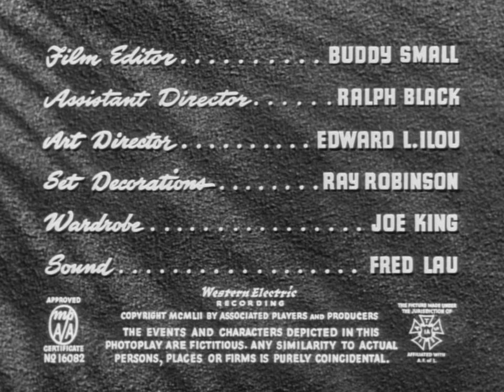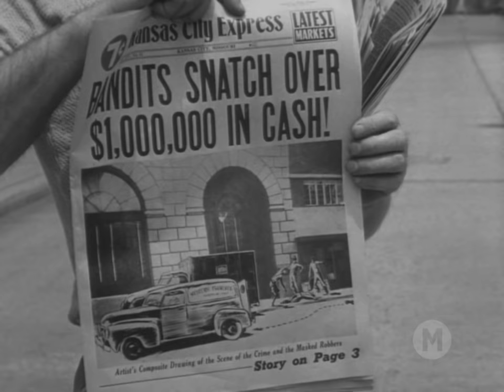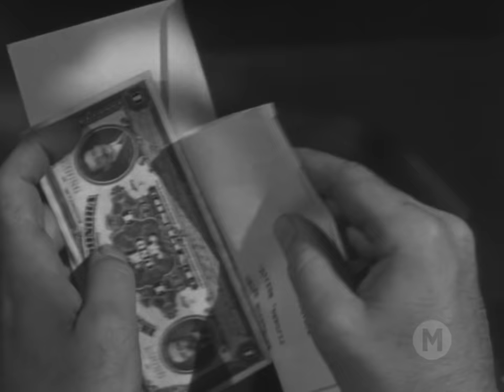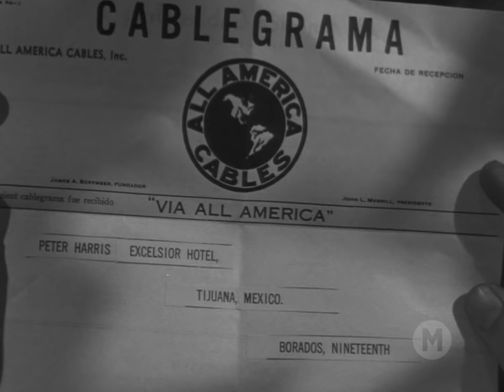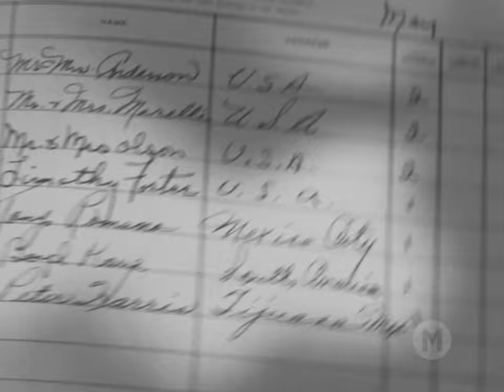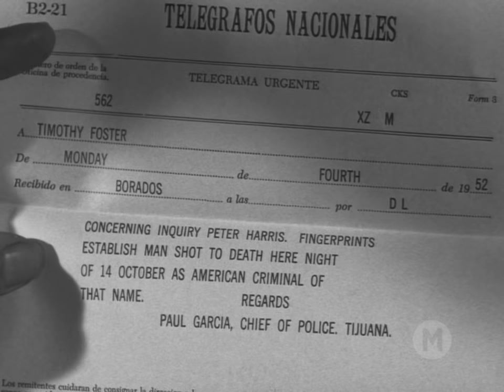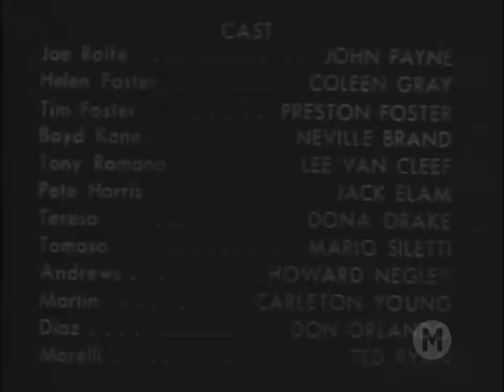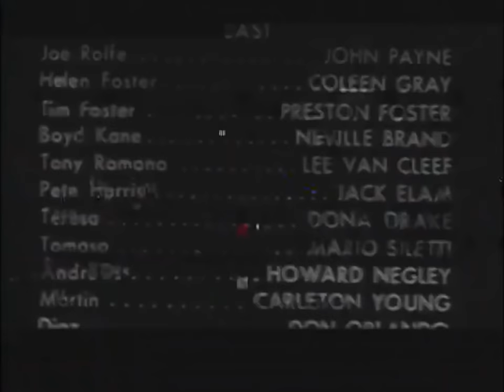Os Quatro Desconhecidos (1952) - Dublado 🇧🇷 - Kansas City Confidential - Filmes Clássicos - Noir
Foster projeta um exuberante esquema para assaltar um carro forte de Kansas City. Ele recruta três dos mais cruéis e impiedosos criminosos para empreender o assalto, chantageando-os com incriminantes provas de outros "trabalhos". Foster obriga cada criminoso a usar máscaras, a fim de esconderem suas identidades um dos outros e prevenir o velho perigo de traição. O assalto é realizado sem problema, até que a polícia captura Joe Rolfe que não participou do assalto. Com o tempo, Rolfe é solto, mas fica inconformado. Finalmente, e por coincidência, encontra um dos criminosos no México, quase o mata de pancada, e então assume sua identidade. Aí, as coisas realmente se complicam.

Título Original: Kansas City Confidential
Dirigido por: Phil Karlson
Produção: Edward Small
Distribuição: United Artists
Roteiro: George Bruce e Harry Essex
História: Rowland Brown e Harold Greene

ELENCO
John Payne - Joe Rolfe
Coleen Gray - Helen Foster
Preston Foster - Tim Foster
Neville Brand - Boyd Kane
Lee Van Cleef - Tony Romano
Jack Elam - Pete Harris
Dona Drake - Teresa
Mario Siletti - Tomaso
Howard Negley - Andrews
Carleton Young - Martin
Don Orlando - Diaz
Ted Ryan - Morelli

1. Internet Archive
Publication date: 1952
2. Public Domain Movies
3. Wikipédia: "This film is now in the public domain in home video and Metro-Goldwyn-Mayer and Sony Pictures for theatrical, TV and Internet".